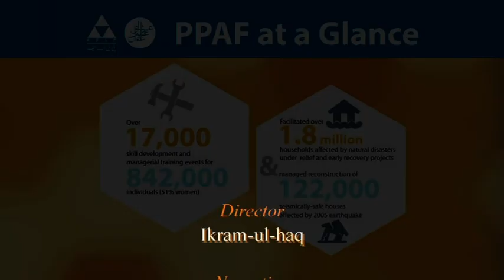Pakistan Poverty Alleviation Program (PPAF) - The 'Restoring Hope' film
Pakistan Poverty Alleviation Fund (PPAF) has long been the lead apex institution for community-driven development in Pakistan.
PPAF was registered in February 1997 under Section 42 of the Companies Ordinance 1984 (now Companies Act 2017) as a not-for prot company. PPAF’s mission is to transform the lives of the poor to create a more equitable and prosperous Pakistan. It has outreach in 147 districts across all four provinces and regions of the country, supporting communities to access improved infrastructure, energy, health, education, livelihoods, nance, and
develop resilience to disasters. It serves the poorest and most marginalized rural households and
communities across the country providing them with an array of nancial and non-nancial services.

PPAF aims to ensure that its core values of social inclusion, participation, accountability, transparency and stewardship are built into all processes and programmes.

Italy's Official Development Assistance has supported PPAF (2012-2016) through a soft-loan agreement delivering up to 40 million euros for action-projects to be carried out in eastern regions of Pakistan, bordering with Afghanistan and Iran. Project areas encompassed from cultural heritage preservation to infrastructure development, environmental protection and advanced agriculture. This investments portfolio peaked up with the transfer of results from the first unitary project aiming at introducing olive-tree cultivation and olive oil production in Pakistan, the Pakistan-Italy Debt-Swap Agreement, thus expanding the farmland areas devoted to this strategic and multi-purpose crop.